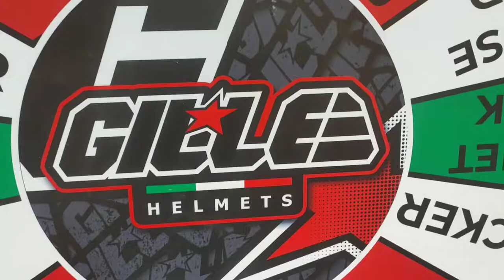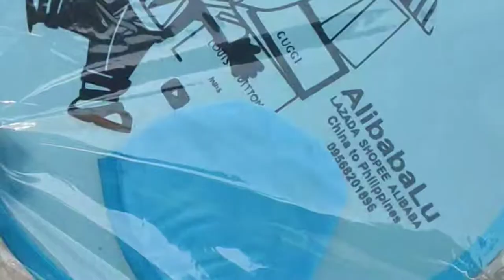Gille Event Highlights | Vlog 2022 Part 58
Gille Event Highlights